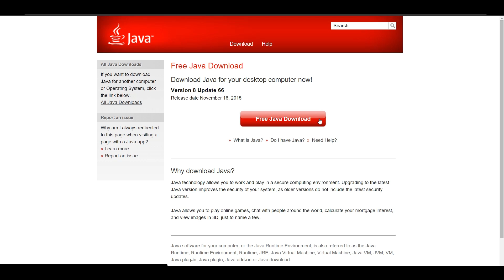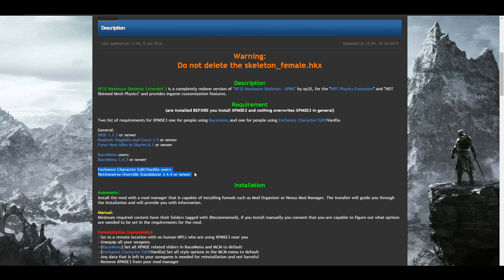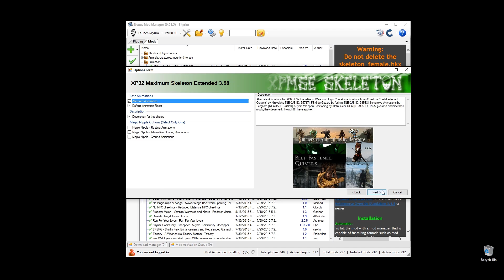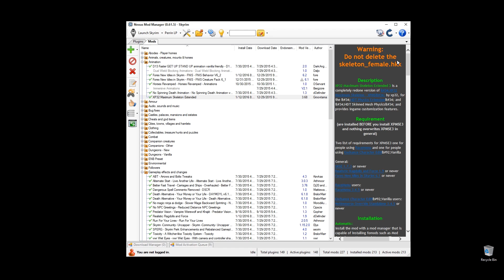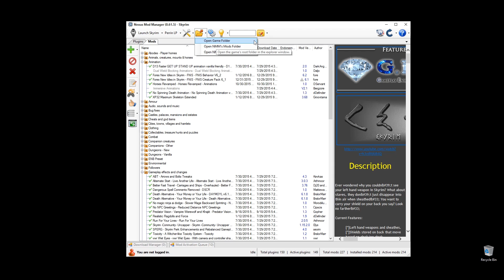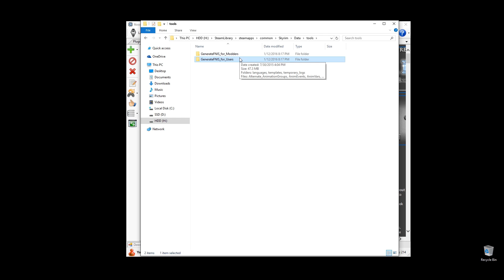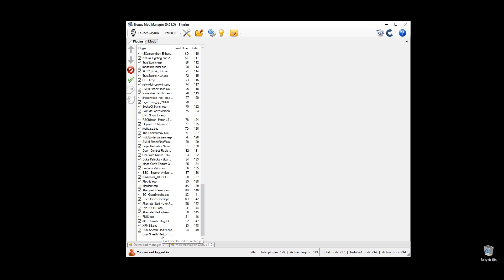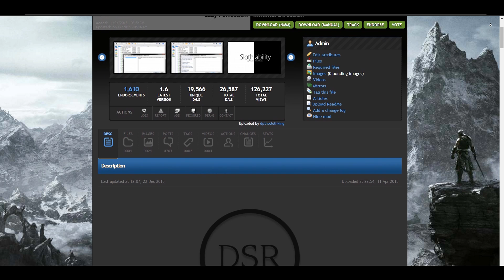Skyrim Classic Tutorial | How to Install XPMSE & Dual Sheath Redux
I Stream on YouTube weekly!

Tools used:

Audacity
Audio Technica AT4040 Mic
Nvidia Shadowplay